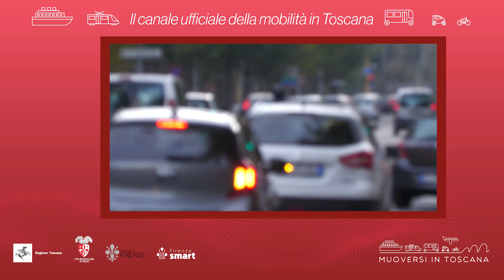Muoversi in Toscana - Edizione delle 8.30 del 3 ottobre 2023